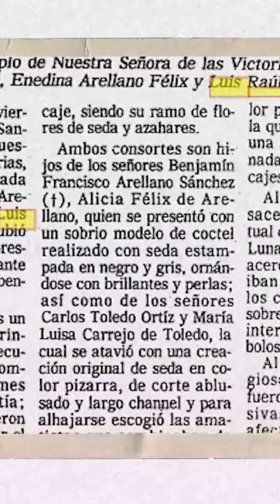¿EL RAYO LOPEZ EN LA BODA DE ENEDINA ARELLANO?